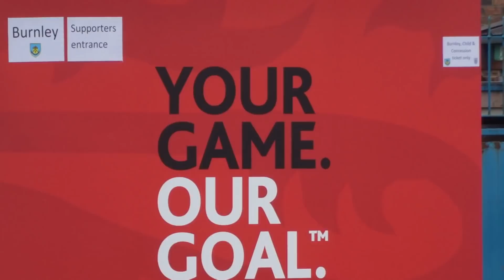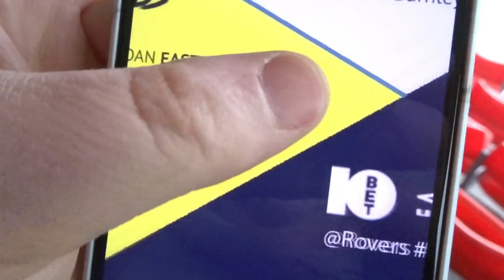LANCASHIRE DERBY Rovers u23s v Burnley u23s County Cup Final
Hello and welcome back to another vlog on the channel

Today we tuck the trip to Leyland to support rovers u23s in there cup game v Burnley nice lancashire derby can rovers be crowned champions ?

YES THE CAN
Full time
Rovers 2
Burnley 0

Please enjoy the video and a massive thanks to everyone for all the support x